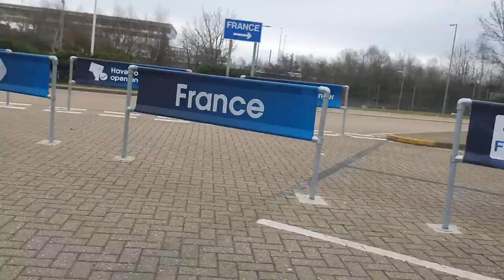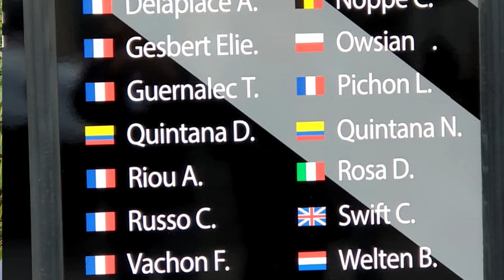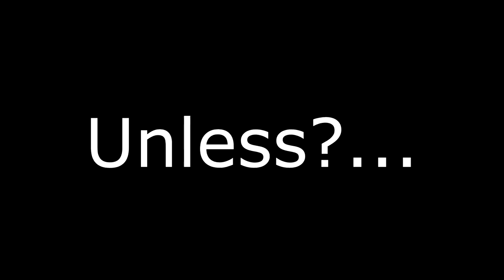My first UCI! Racing Arkea Samsic at GP Lillers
So looks like there won't be any racing for a while. Here's GP Lillers (UCI 1.2) from a few weeks ago.